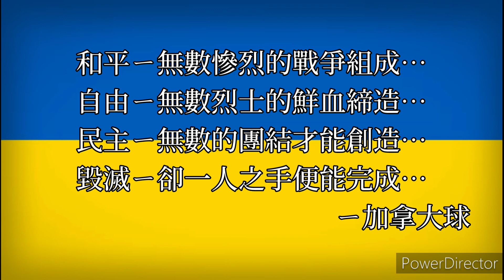【世界征服者4】 俄烏戰爭,基輔包圍戰?加球如何保衛烏克蘭? l 俄烏歷史簡單解說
烏克蘭俄羅斯戰爭

☆此影片只用於分享、歷史、教育或娛樂用途，並沒有進行政治宣揚及煽動的行為，或是宣傳對其他國家或民族進行仇恨攻擊。
☆This video is only used for sharing, historical, educational or entertainment purposes, and does not engage in political propaganda and incitement, or promote hate attacks against other countries or ethnic groups.
☆以影片所使用的旗幟、影片、音樂等素材的版權皆不屬於本團隊所有，其版權皆屬於原作者。
☆The copyrights of the flags, films, music and other materials used in the film are not owned by the team, and the copyrights belong to the original author.
加入我的Discord伺服器